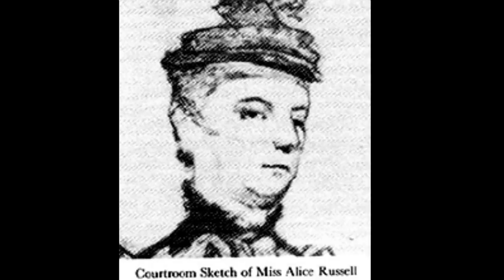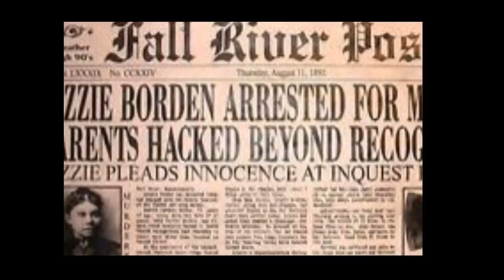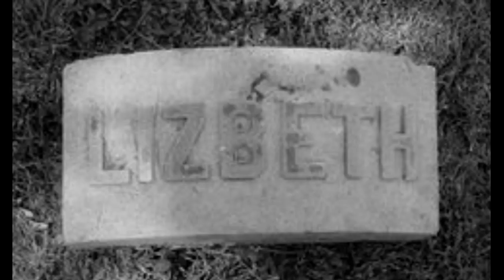Lizzie Borden: Guilty or not? (Jerry Skinner Documentary)